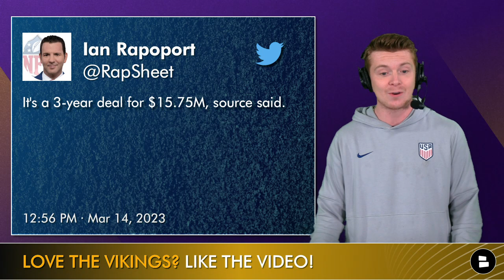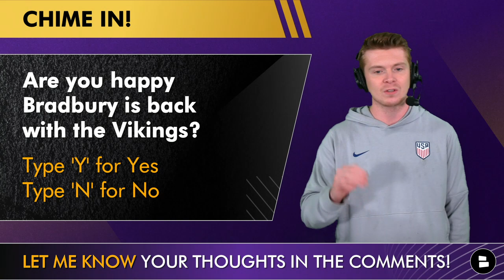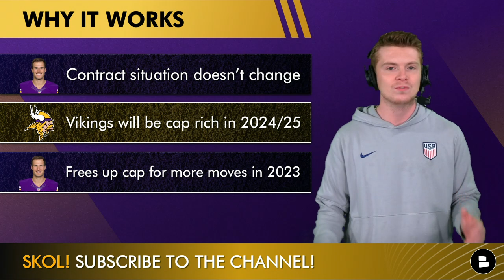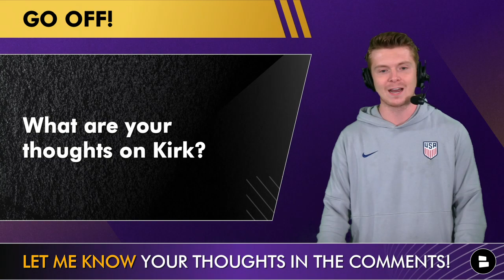MAJOR Vikings News On Garrett Bradbury Re-Signing + Kirk Cousins Restructures His Contract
Breaking Minnesota Vikings news with NFL Free Agency underway! The Vikings and Center Garrett Bradbury have agreed to a deal, with the full contract details not yet known. We also dive into the latest around Kirk Cousins’ contract as it was restructured by Vikings GM Kwesi Adofo-Mesnah. Vikings rumors won’t stop with free agency here and Vikings Now host Patrick Siepman is here to react and breakdown the re-signing of Garrett Bradbury!

Vikings free agency rumors and news will be swirling all week.

Kirk Cousins Highlights are a must watch now! How will this NFL Free Agency signing impact the Minnesota Vikings this upcoming season?

Are you happy Bradbury is back with the Vikings? Type ‘Y’ for Yes or ‘N’ for No

Vikings Fans - What are your thoughts on Kirk Cousins?

Hit up host Chat Sports host Tom Downey on social media to keep up with all the Vikings free agency news and rumors:

Looking for Minnesota Vikings news around the latest topics like NFL Free Agency, the NFL Draft or the latest Vikings trending topics from places like Mike Fisher, Blogging The Boys, ESPN, Purple FTW Podcast and more?